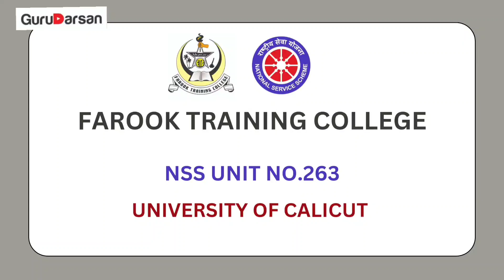നവംബർ 1 | കേരളപ്പിറവി ദിനം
FAROOK TARINING COLLEGE
NSS UNIT NO.263

SIDCAP
EPISODE 58

CLASS PRESENTATION:

NANDANA MOHANAN
(1st B.Ed SS )

നവംബർ 1
കേരളപ്പിറവി  ദിനം